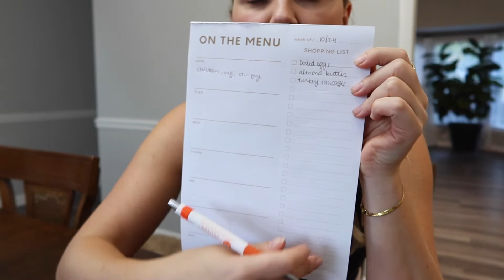REALISTIC DAY VLOG // I’m back, life updates, updated makeup routine, wfh day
Super realistic week day in my life, working my remote 9-5, sharing my updated simple natural makeup routine, going grocery shopping, and chatting about life and where I’ve been.

Grocery Menu Pad
Clear Hair Clips

About Katie Sue:
Hi friends! I’m Katie, a twenty-something lifestyle creator from Charlotte, NC! Here you'll find vlogs, cooking videos, GRWMs, morning routines, product favorites, fitness vlogs, beauty hacks, and more.